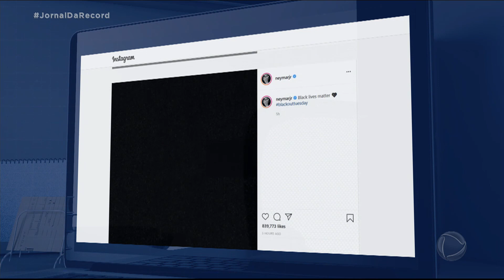Manifestações se multiplicam nas principais cidades dos EUA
Uma das maiores manifestações foi em Houston, no Texas, liderada pelos parentes de George Floyd, porque ele nasceu e cresceu na cidade. Personalidades como Lebron James e Madonna participaram do movimento.